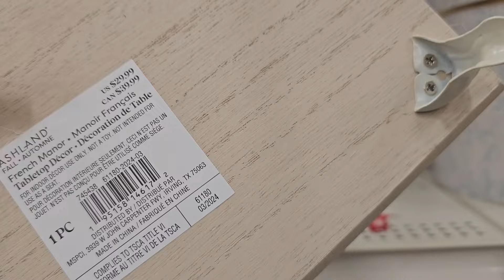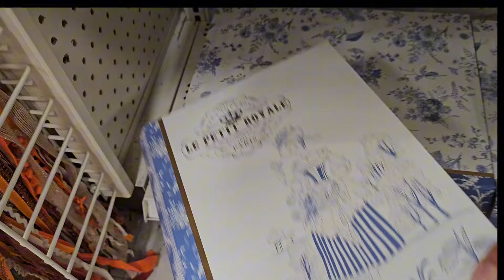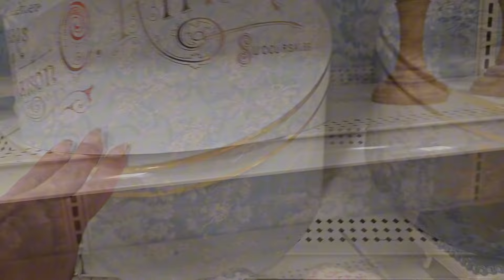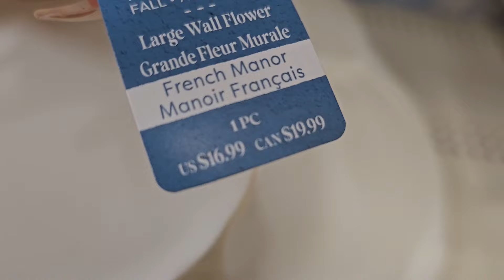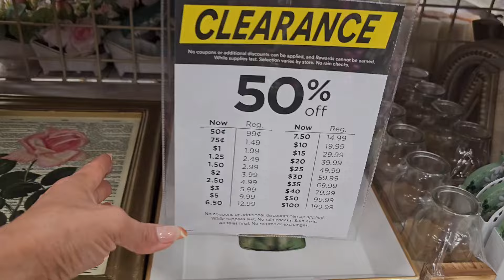Nueva Coleccion Otoño 🍁2024 En Michael's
Hola linda Comunidad ♥️
espero se encuentren super bien 🙏
aqui les comparto esta nueva
Coleccion Francesa
que ya tiene la tienda Michael's para este
Otoño 🍁 2024
espero les guste mucho y de antemano gracias por estar aqui 🌹